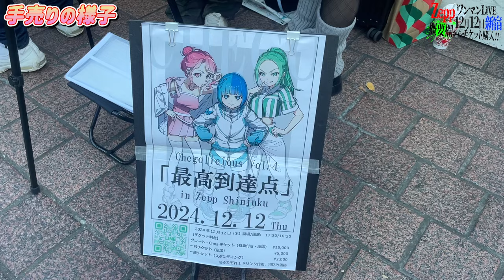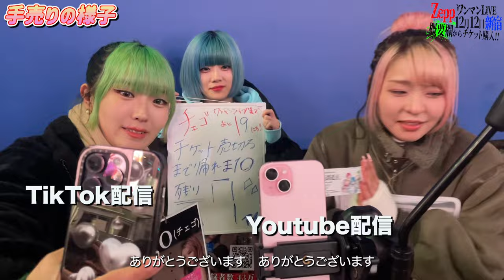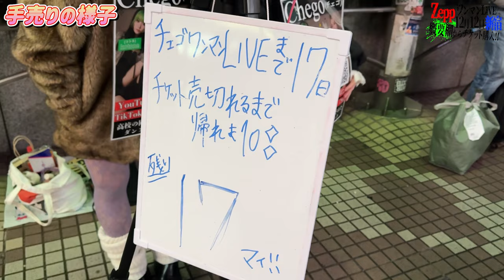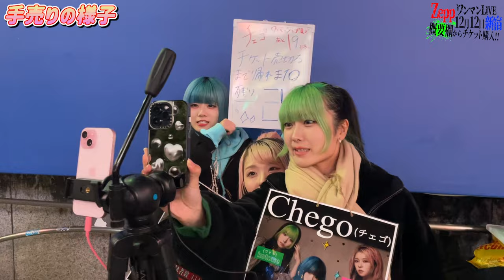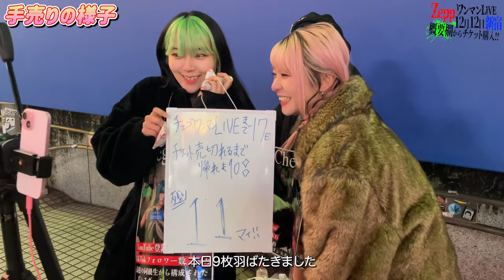【過酷】あとZeppまであと2週間路上手売りの実態...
\\ 私たち、Zeppでワンマンライブします！！🎤✨//
ぜったい観に来て！！！🥺

【LIVEタイトル】
Chegolicious vol.4
「最高到達点」in Zepp Shinjuku
【日時】：途中入場可
2024/12/12(木)

【会場】
Zepp Shinjuku (新宿)

▫️このライブへの想い
私たちは歌とダンスを通じてみなさんに勇気と希望を与えられるアーティストになるために、
ライブ活動を精力的に行っています！ 🎤 💪🏻 ✨

世の中には凄いアーティストさんがたくさんいますが、
元々K-popとダンスが大好きな“普通の女の子“だった私たちだからこそ、
伝えられることがあると信じて日々走り続けています 🔥

12月には夢だったZeppの舞台でワンマンを実施します。
崖っぷちで等身大な私たちの姿をこのアカウントを通して、
定期的に発信していきます！⋆͛📢⋆

ZeppのステージでChegoのこれまでの集大成「最高到達点」に達する瞬間をぜひ見にきてください!!!

【「shotgun」発売記念リリースイベント開催中】
shotgun 発売を記念してリリースイベントを開催中です!
ライブは無料で観覧可能です！

9月17（火） START 19:00（集合18:40）
【会場】 HMV&BOOKS SHIBUYA 5Fイベントスペース

9月18日（水） START 19:00
【会場】 ヴィレッジヴァンガード渋谷本店 B2店内イベントスペース

9月21日（土）START 16:00
【会場】心斎橋BIG STEP 大階段イベントスペース

チェゴ↓
  X / chego_4

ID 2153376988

BGM/効果音使用先

「SME マーケティングオフィス Be
【CHEGO】【CHEGO はるか】【CHEGO ことね】【CHEGO まほ】」宛
※食べ物、飲み物、ぬいぐるみはお受け取りができません